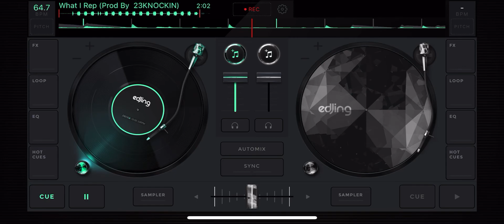1K lcyy what i rep slowed